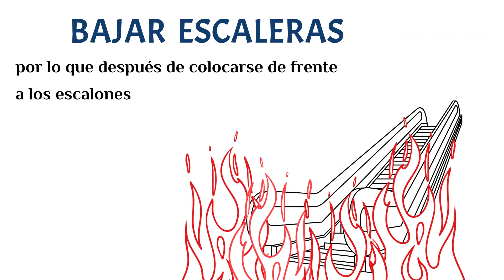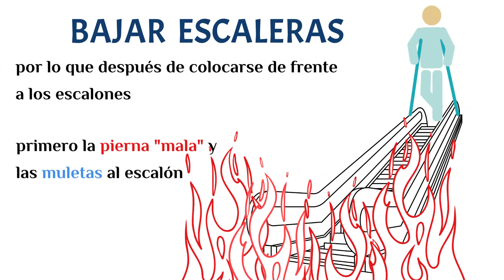SUBIR Y BAJAR ESCALERAS CON MULETAS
En este vídeo se explica como subir y bajar escaleras con muletas…
Se puede ampliar conocimientos en el tema 13 del Blog de
Movilización del Paciente. Parte III